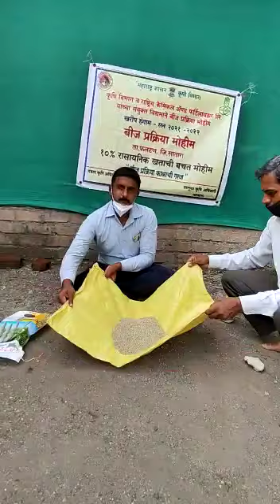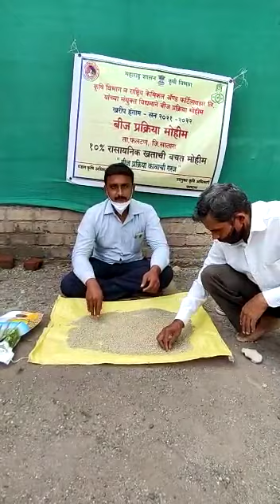कुलदीप ढमाळ राजाळे फलटण सातारा बाजरी बीजप्रक्रिया